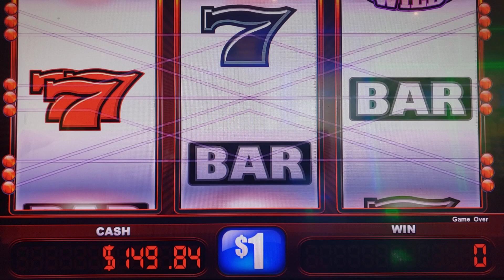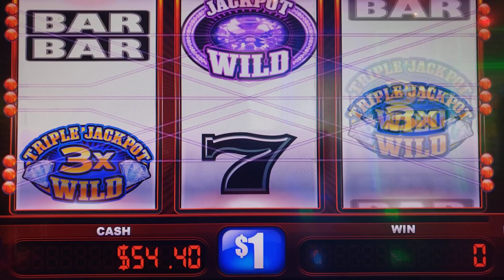Triple Gems @FJslots956 @ Kickapoo Lucky Eagle Casino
Triple Gems @ Kickapoo Lucky Eagle Casino @FJslots956